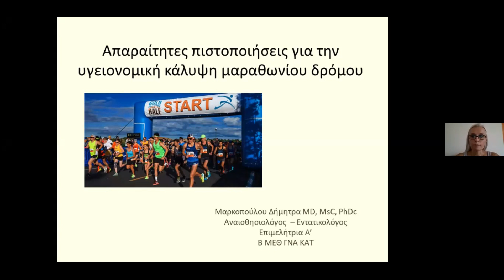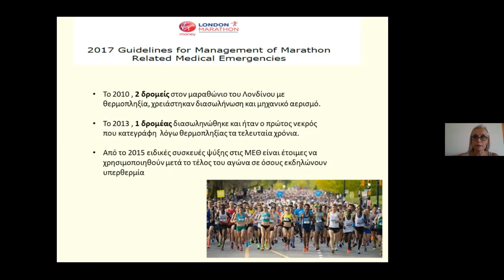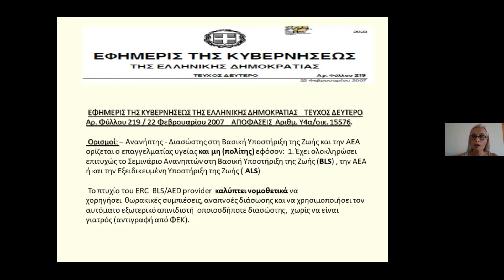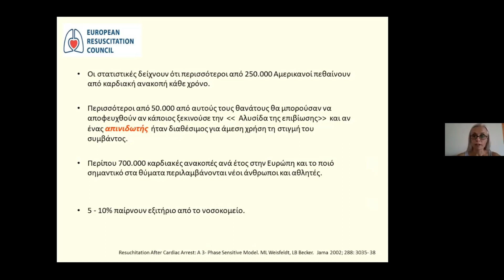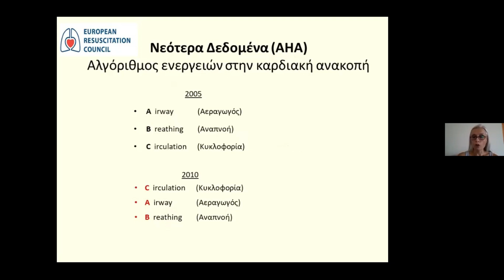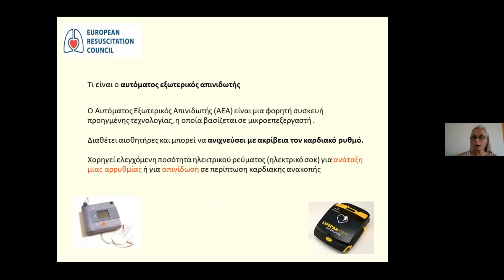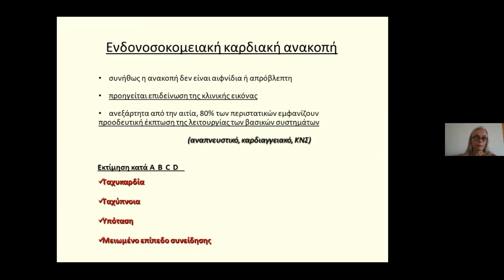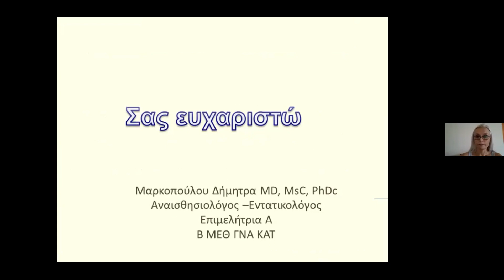10. ΜΑΡΚΟΠΟΥΛΟΥ Δ. - ΑΠΑΡΑΙΤΗΤΕΣ ΠΙΣΤΟΠΟΙΗΣΕΙΣ ΓΙΑ ΤΗΝ ΚΑΛΥΨΗ ΜΑΡΑΘΩΝΙΟΥ ΔΡΟΜΟΥ